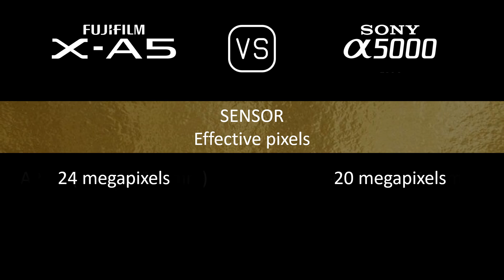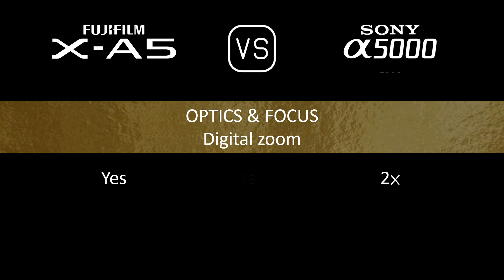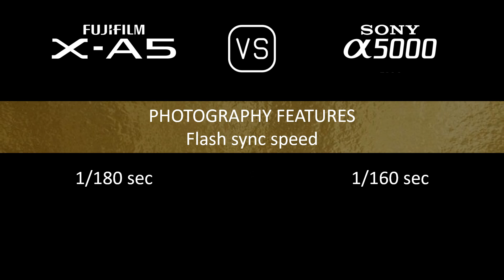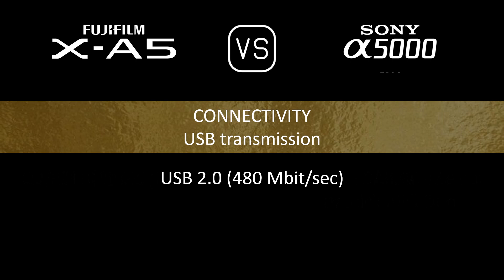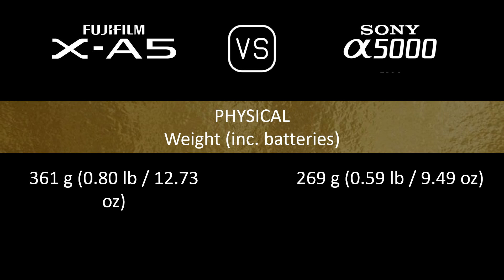Fujifilm X-A5 vs. Sony A5000: A Comparison of Specifications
This video overviews the Fujifilm X-A5 and the Sony A5000 in a parallel comparison of specifications.

00:24 LAUNCH
00:32 BODY
00:41 SENSOR
01:05 IMAGE
01:21 OPTICS & FOCUS
01:50 SCREEN
02:10 PHOTOGRAPHY FEATURES
03:11 VIDEOGRAPHY FEATURES
03:27 STORAGE
03:31 CONNECTIVITY
03:59 PHYSICAL
04:20 MISC